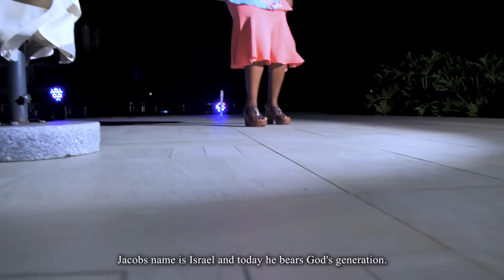Elizabeth Clipper - kamwandani (SMS SKIZA 7635706 TO 811)